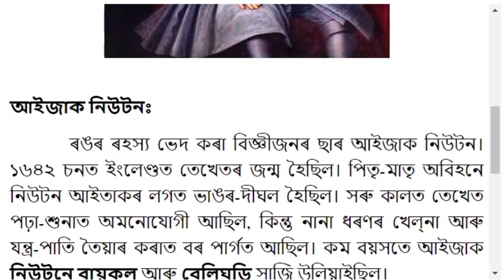আইজাক নিউটন | তেওঁৰ বিষয়ে কিছু তথ্য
Video Editor: Dipawli Bora
Author: Hirak Jyoti Bora
Thumbnail Design: Bharat Kalita